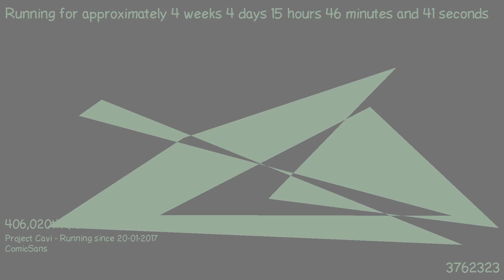1487771458 - Webdriver Cavi - F_0